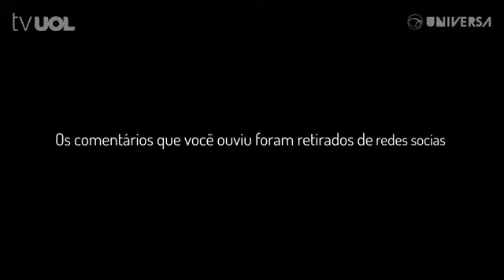PAINEL SOBRE AUTOESTIMA - UNIVERSA TALKS 2019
Assista ao painel sobre autoestima do Universa Talks 2019.